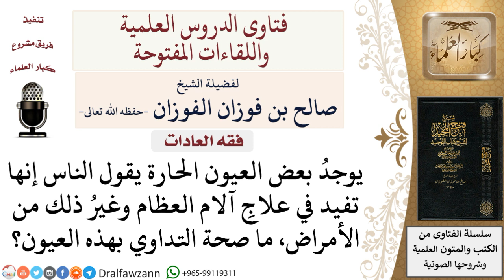ما حكم التداوي بالعيون الحارة؟ لمعالي الشيخ صالح الفوزان